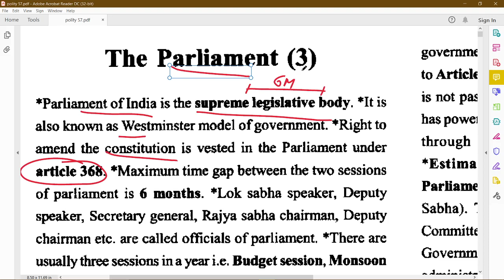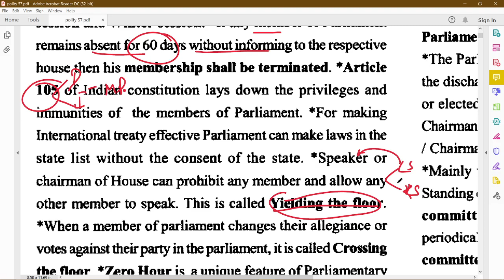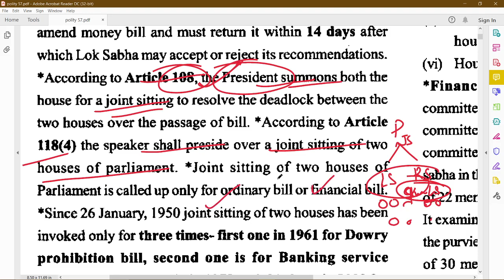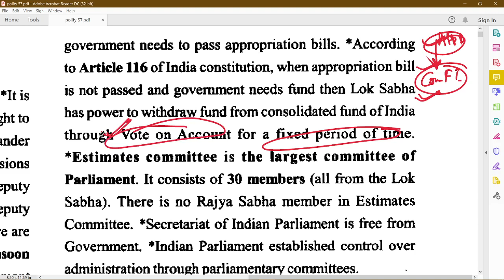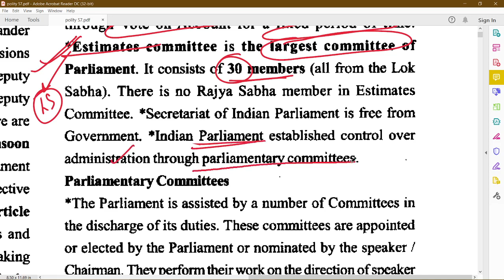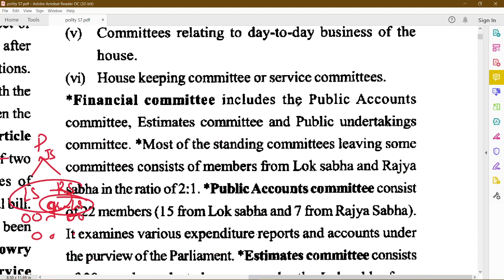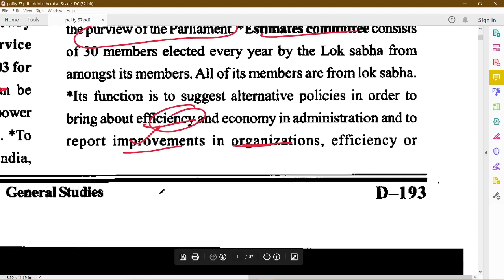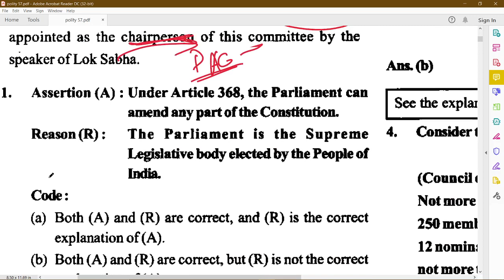Parliament 3 || Part 1 || Indian Polity And Governance || Ghatna Chakra || English || 2020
Ghatna Chakra Polity And Governance For UPSC UPPSC RO ARO Samiksha Adhikari
66th BPSC

Explanation

1. Polity For Uppsc In Hindi
2. Indian Polity Ghatna Chakra
3. Ghatna Chakra In Hindi Polity
4. Polity Ghatna Chakra For Uppsc In Hindi
5. Bhartiya Rajyavyastha Ghatnachakra
6. Previous Years Question Paper For Uppsc

hiiii guys this is the Indian polity and governance // भारतीय राजव्यवस्था एव Chakra  // UPSC/PCS/SSC/RAILWAY/ETC //25000+प्रसन | revision notes and

topics-  Parliament

subjects-  Indian polity and governance//भारतीय राजव्यवस्था एवं शासन

66th_bpsc/ uppcs/mppcs

Indian geography,
भारत का भूगोल,